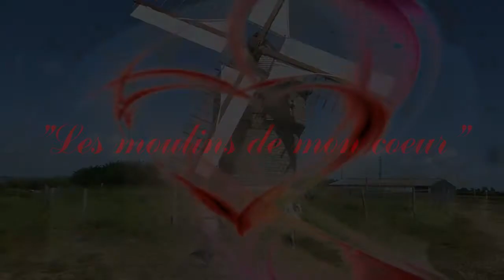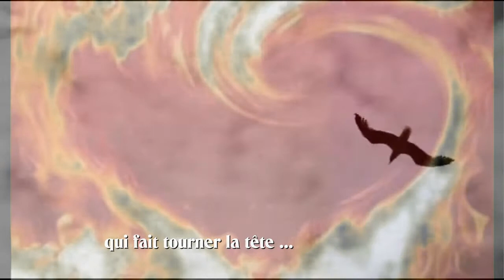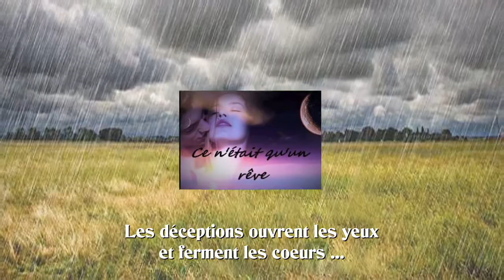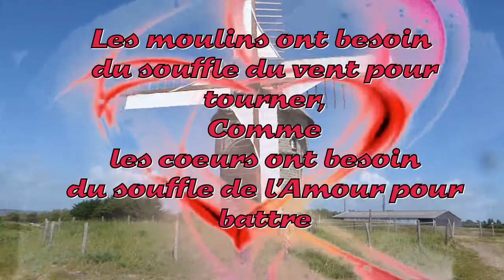Les moulins de mon coeur - imagé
"Les moulins de mon coeur" - libre  interprétation de l'auteur du clip - "Les moulins ont besoin du souffle du vent pour tourner - comme les coeurs ont besoin du souffle de l'Amour, pour battre". bb